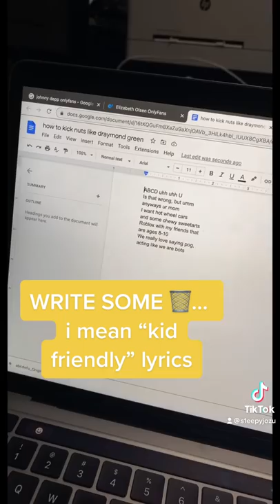KIDZ BOP ABCDEFU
bruhhhh timmy learnin too much from joel these days he needs help!!!